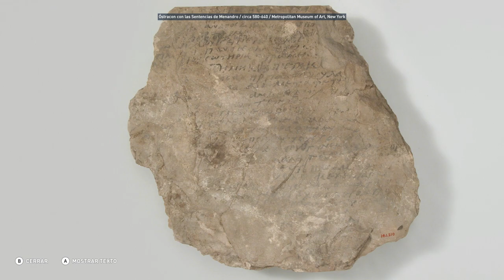Alejandría: ciudad de celebración - Discovery Tour Parte 7 - Assassin's Creed Origins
Alejandría: ciudad de celebración  - Discovery Tour  - Assassin's Creed Origins